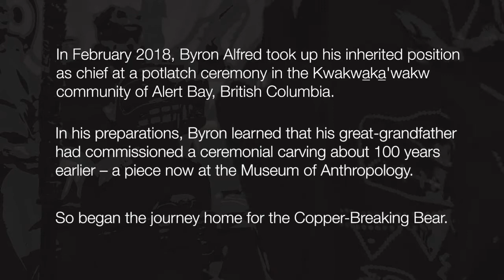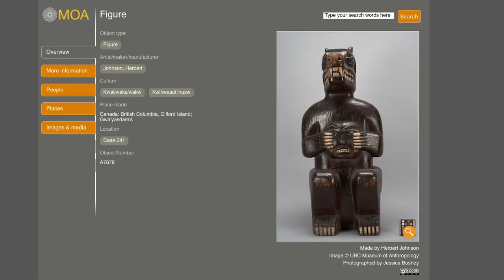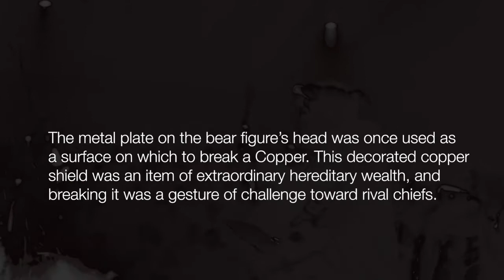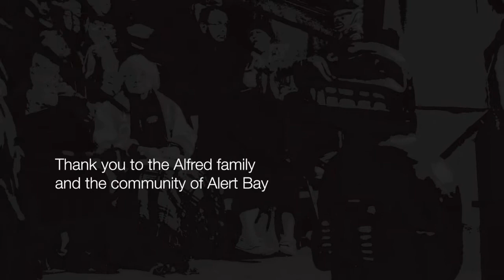Copper-Breaking Bear: A Journey Home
Directed by Marina Dodis

In February 2018, Byron Alfred took up his inherited position as chief at a potlatch ceremony in the Kwakwa̱ka̱ʼwakw community of Alert Bay, British Columbia. In his preparations, Byron learned that his great-grandfather had commissioned a ceremonial carving about 100 years earlier—a piece now at the Museum of Anthropology.

So began the journey home for the Copper-Breaking Bear.

The metal plate on the bear figure’s head was once used as a surface on which to break a Copper. This decorated copper shield was an item of extraordinary hereditary wealth, and breaking it was a gesture of challenge towards rival chiefs.

The Museum of Anthropology is committed to preserving the life of objects by reconnecting them with community. The Copper-Breaking Bear is more than a witness to the past. Its journey will continue.